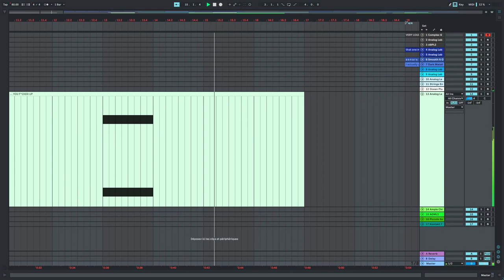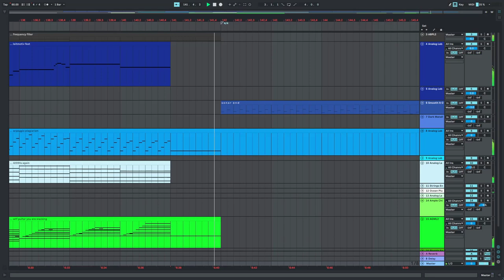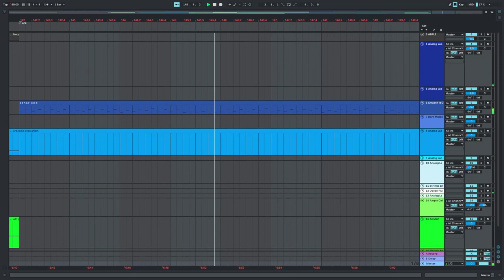Night Veiled Procedural Algorhythm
Fanservice except the fan is literally just me. I had some really cool concepts for that biome and it gave me real dark vibes so I just HAD to do it!

Epic dude tryharding music whom I talk about in the subtitles: @BaconJeezbrgr